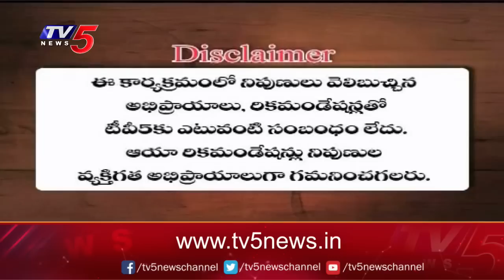Business News Analysis | Share Market Latest Updates | 21-03-2023 | TV5 Money Live